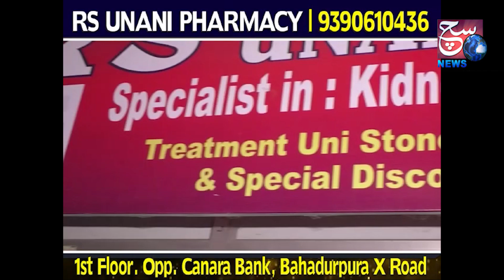Masoom Bachchi Ku Kidnap Karne Ki Koshish | Rein Bazar Hyderabad